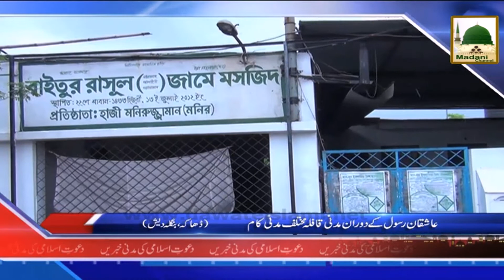News Clip 25 July - Aashiqan e Rasool Kay Madani Kam Bangladesh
Madani News in Urdu

News Headlines
News Details
News In Urdu
News Update
News Activities